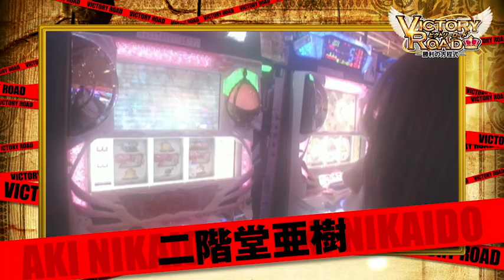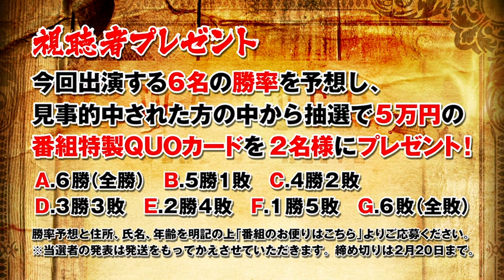《ういち》《しんのすけ》《まりも》VICTORY ROAD -勝利の方程式- 予告編《二階堂亜樹》《ウシオ》[ジャンバリ.TV][パチスロ][スロット]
新番組VICTORY ROADが始動!!アビック弐番館を戦いの舞台とし、今6人のハンターが集う！詳細は動画をチェック！